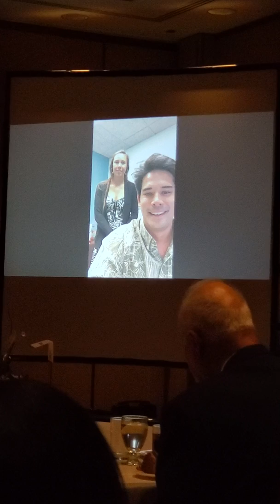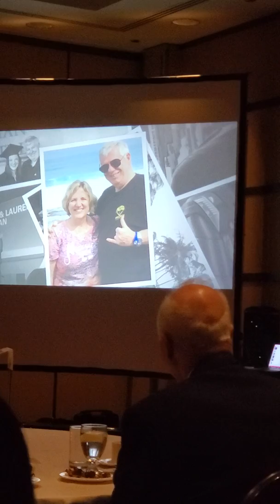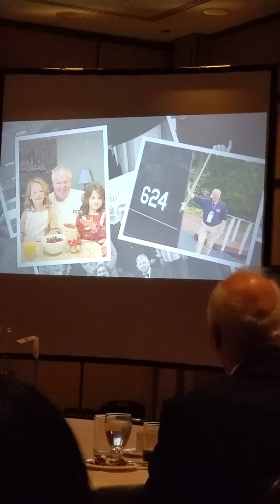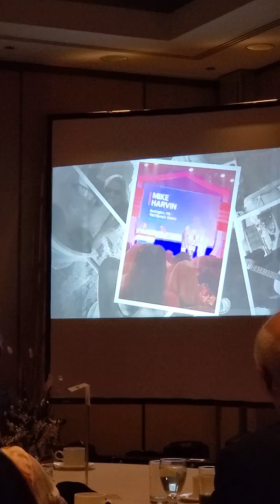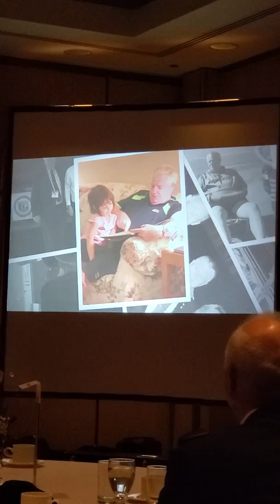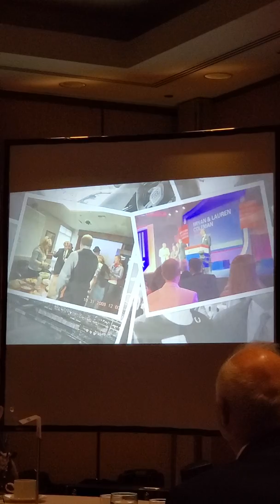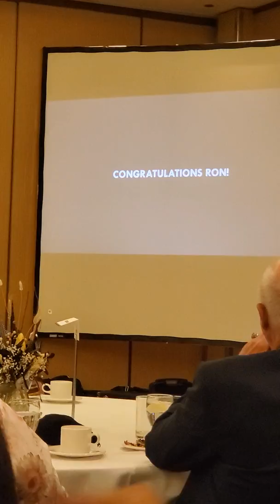Ron retirement 2